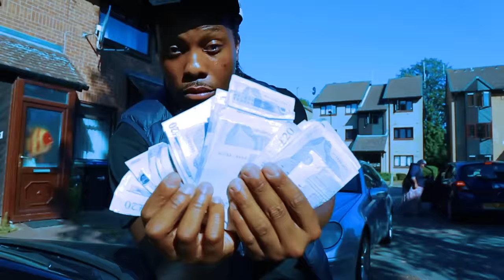KB & YL - Can't Relate